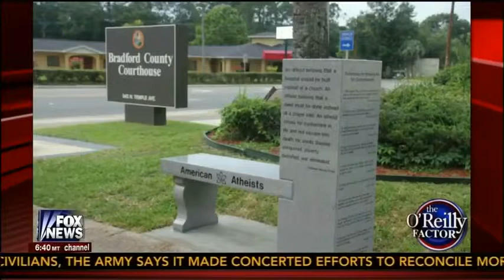Dennis Miller Time Terrorist Ads Racist! American Atheists JLo The Factor 7 3 13